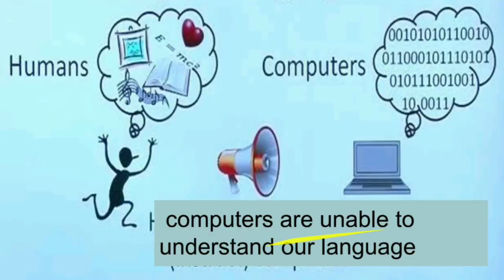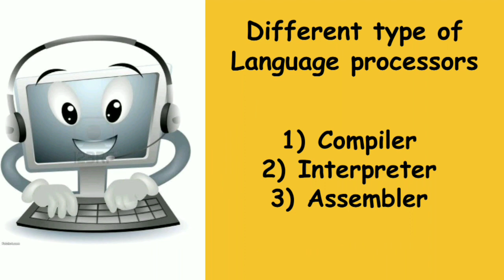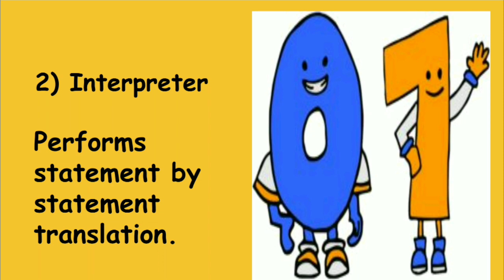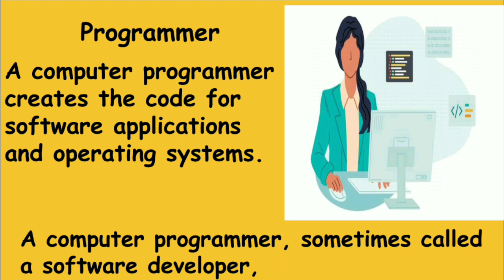Class 6 Unit 1 Part 2 Compiler, interpreter, assembler#Tfltheonlineteacher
Describes assembler, compiler, interpreter and also who are programmers